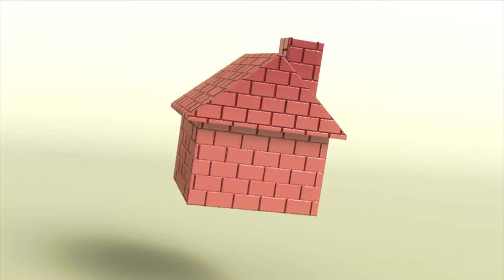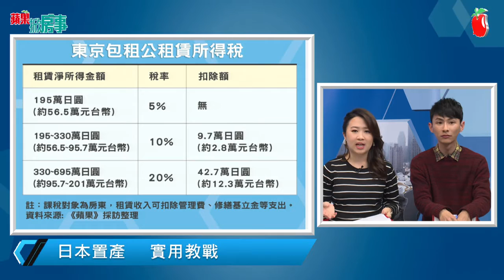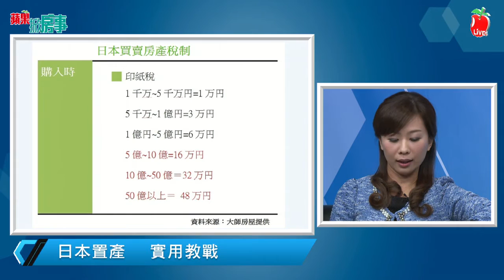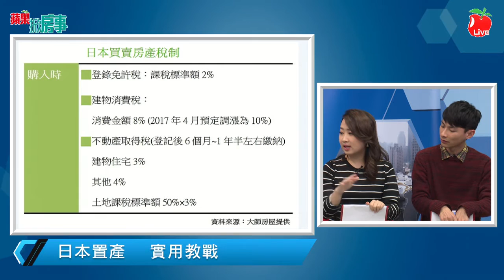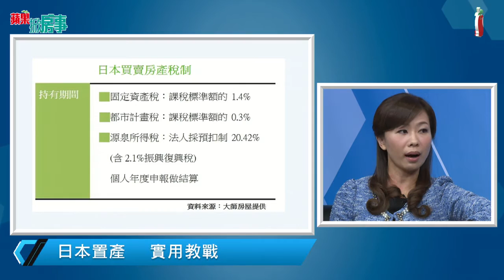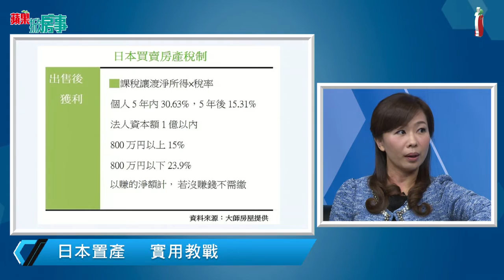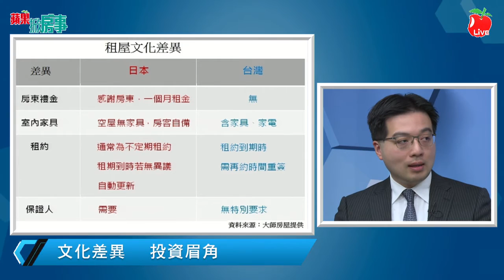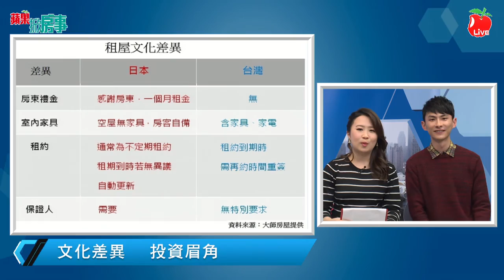【蘋果Live】蘋果掀房事第五十五集之三：日本買房實戰